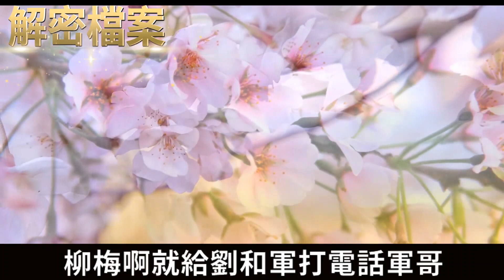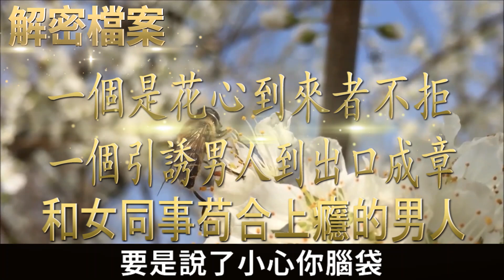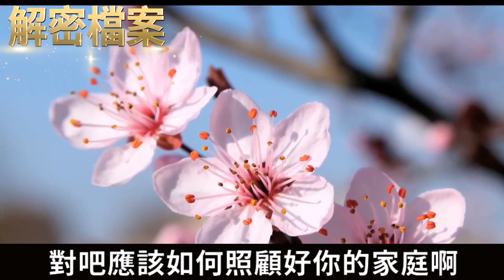解密檔案——這男的艷福不淺！聽得我都無語了！兔年大吉